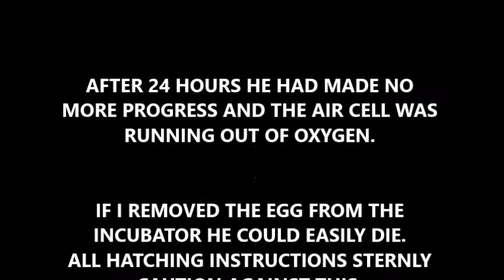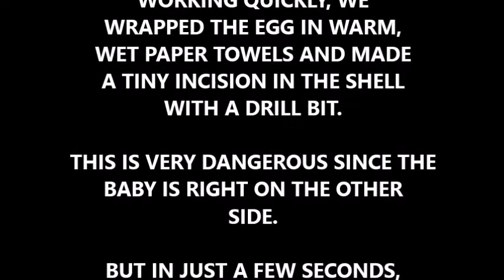CODY THE MOVIE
The hatching of Cody the Kid and what followed. Baby duckling hatches from egg and grows up :)